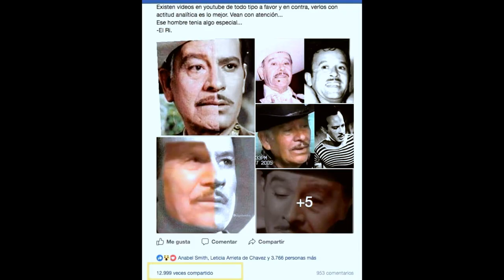La HIJA SECRETA de ANTONIO PEDRO y SARITA MONTIEL ⚡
ABRAZOOOOOS!!! :'D